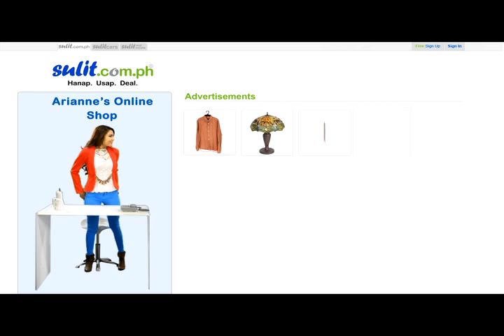Sulit.com.ph TVC: Ano hanap mo? Customer?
Sulit.com.ph TVC:  So many buyers. Easy to sell.  Ano hanap mo?

Sulit.com.ph Official Seller TVC - The Philippines' #1 Classified Ads Website.